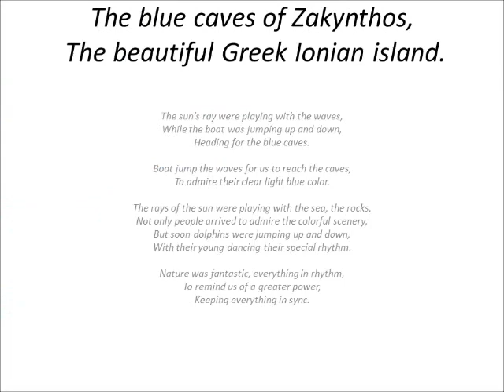The Blue water caves of Zakynthos!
Poem by Stella Lagakos,   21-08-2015.   Music Barton Springs, Bird Creek.
The blue water caves of Zakynthos, Dolphins, the light blue color and the crystal clear water like a velvet, the monument of Dionysios Solomos, the great poet who wrote the national anthem of Greece, the many monasteries especially the St.  Dionysios who with his new
shoes every year wonders around the world and does many wonders to those they need him.